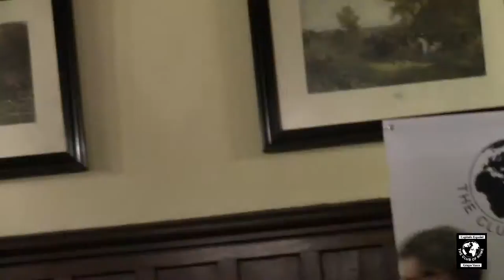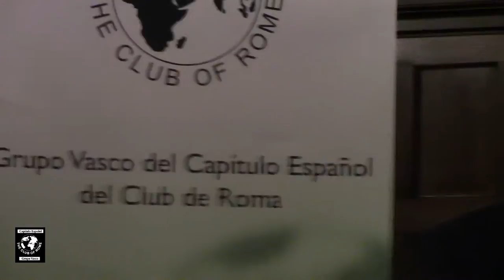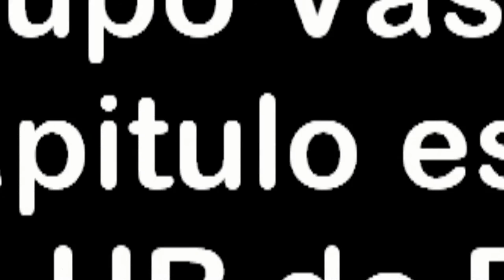DEBATE: Perspectivas sociales y ecológicas del Papa Francisco, D. Patxi Álvarez de los Mozos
El día 4 de marzo de 2016 se celebró en La Bilbaina, la conferencia / debate impartida por D. Patxi Álvarez de los Mozos, Director del Secretariado para la Justicia Social y Ecología de la Compañía de Jesús, conocedor de las preocupaciones y posiciones doctrinales del Papa Francisco sobre los temas frontera de nuestro mundo.

Su conferencia, titulada Perspectivas sociales y ecológicas del Papa Francisco nos permitió profundizar en:

La enseñanza social de la Iglesia católica: contexto histórico desde el que comprender los posicionamientos sociales del Papa Francisco
La opción preferencial por los pobres: una orientación vital del Papa
Los desafíos sociales y ecológicos: planteados en dos escritos de referencia: Evangelii Gaudium (2013) y Laudato Si (2015, cuyo texto se puede también consultar en nuestra propia página web, apartado Indicadores y Publicaciones
El mundo de la economía: el calentamiento global, la conservación de la naturaleza y la gobernanza sobre los productos naturales y minerales.
Patxi Alvarez de los Mozos es Jesuita, nacido en Bilbao, residente actualmente en Roma. Ingresó en la Compañía de Jesús en 1991, ordenado sacerdote en 2000. Estudió ingeniería de telecomunicaciones en la UPV (Bilbao) y Teología (grado y postgrado) y Doctorado en sociología, en el campo de las migraciones, en Deusto.

Trabajó dos años en Camboya con discapacitados y once años en Alboan, ONG de cooperación internacional de la Compañía de Jesús en el País Vasco y Navarra. Desde enero de 2011 dirige el Secretariado para la Justicia Social y la Ecología de la Compañía de Jesús en Roma, lo que le permite entrar en contacto con el trabajo de los jesuitas en el campo social en diversas partes del mundo.